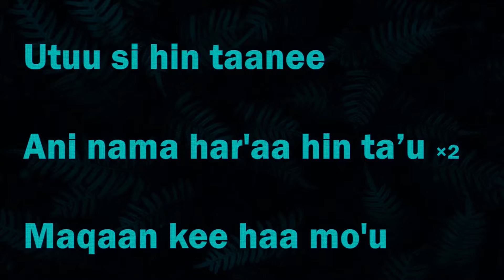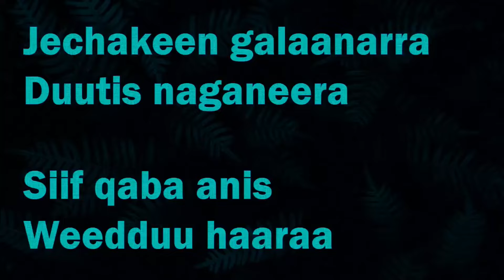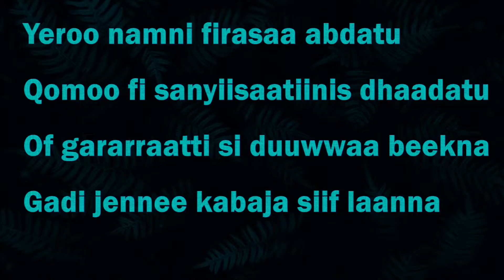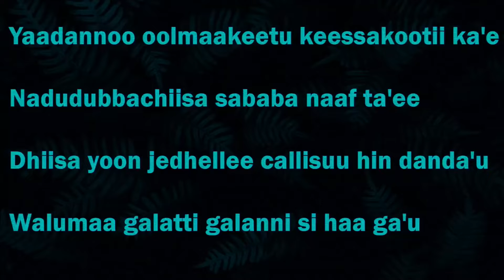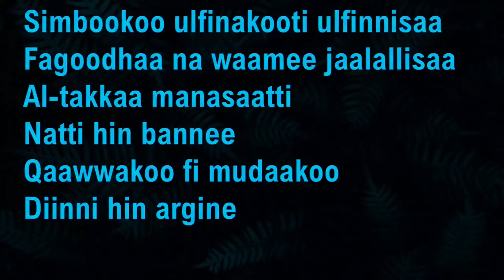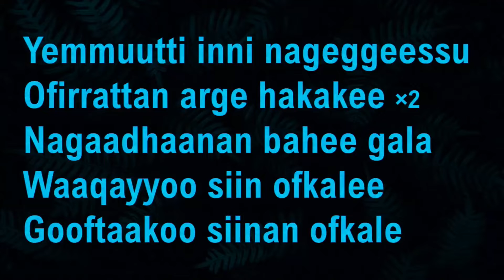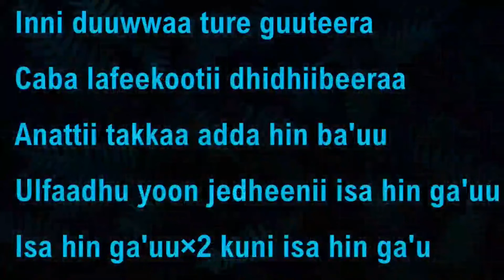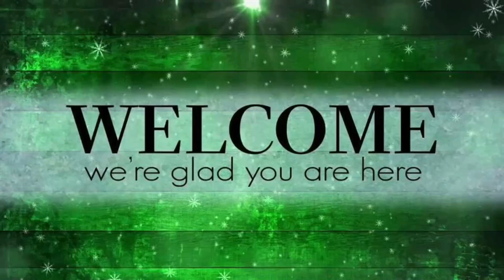Itti Hin Hir'atin Galannisaa, Anoo Maqaasaa nan Weeddisa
Produced by EbenezerOromoEvangelicalChurch